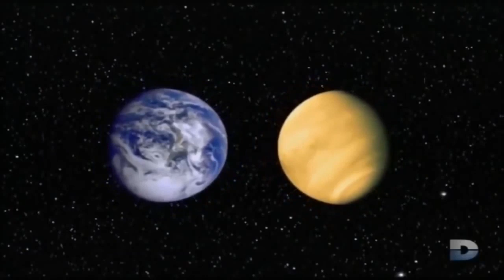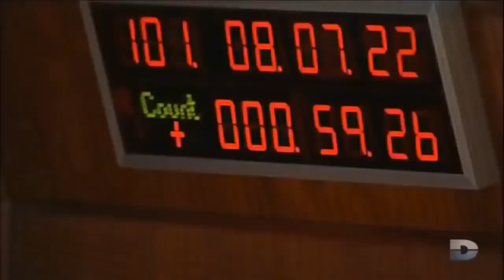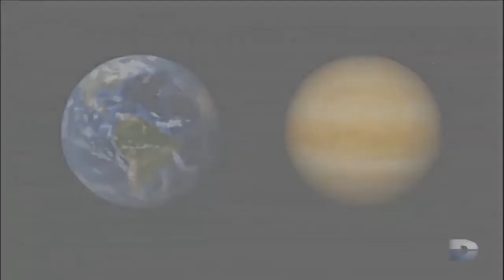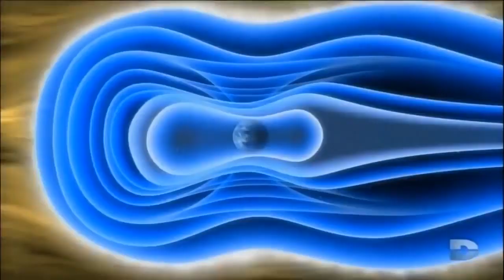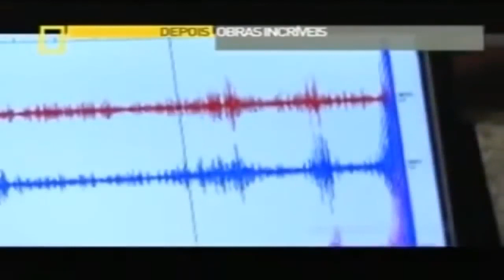Documentário Mistérios da Ciência O Planeta Vênus Discovery Channel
💗DOE e Me AJUDE a Continuar Postando!!!
✅ TRANSFERÊNCIA PIX  | QUALQUER VALOR
PIX, a chave é meu *CELULAR*
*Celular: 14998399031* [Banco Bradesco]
[Confira meu Nome: Lucas dos Santos Vieira da Silva e Parte do meu CPF***.549-008**]

Vénus ou Vênus é o segundo planeta do Sistema Solar em ordem de distância a partir do Sol, orbitando-o a cada 224,7 dias. Recebeu seu nome em homenagem à deusa romana do amor e da beleza Vénus, equivalente a Afrodite.